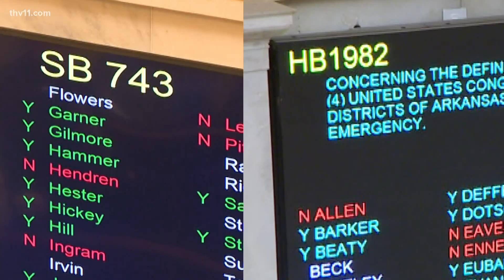Gov. Asa Hutchinson addresses mask mandate and redistricting bills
Bills on vaccine mandate exemption and redistricting have reached the governor's desk, but he said he won't be signing any of them.